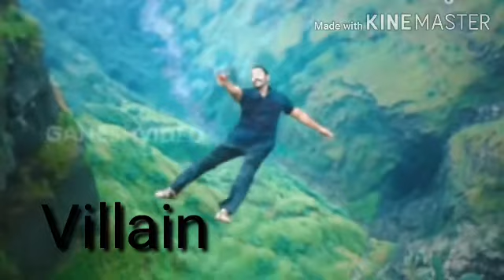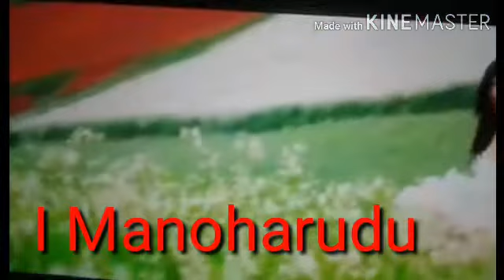Happy Birthday Chayyan Vikram a movies of Aparichitudu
Bangaru Kutumbam to Saamy 2